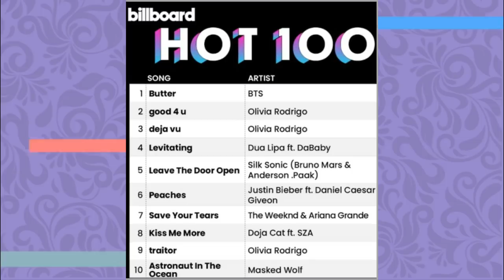BTS NEWS: Destaques do Muster 2021, Jin e V atuando? Recordes de Butter e mais...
Hoje viemos trazer mais um BTS News pra vocês com várias notícias recentes envolvendo o BTS.

MINUTAGEM:

00:00 - Intro
00:33 - Recordes de Butter
01:45 - Butter CD
02:16 - BTS Festa
03:37 - Jin e V atuando?
04:59 - BTS 2021 Muster Sowoozoo

Quem somos?